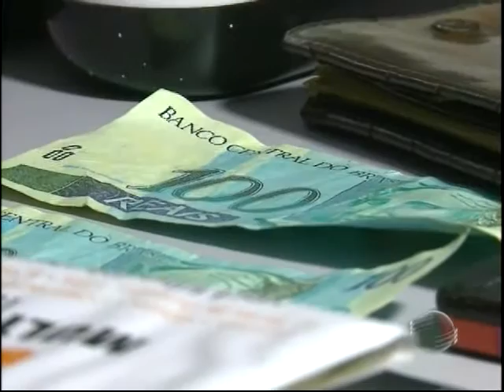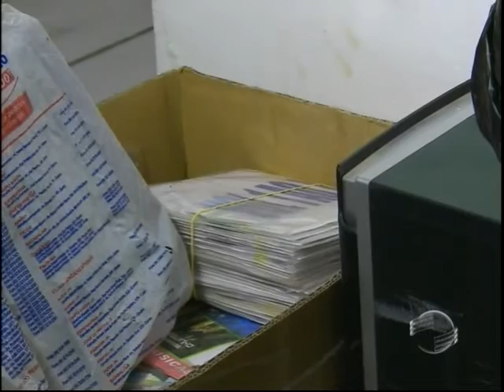Polícia prende homem com cédulas de dinheiro falsificadas e motos roubadas